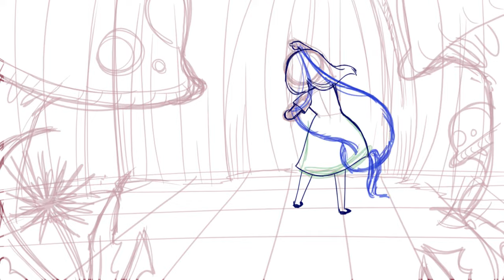Beautiful Darkness - Fan Animation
This was done just for fun and practice. It's seriously a great graphic novel.